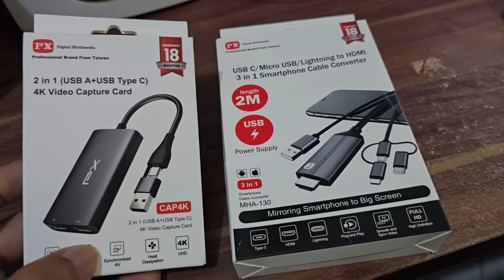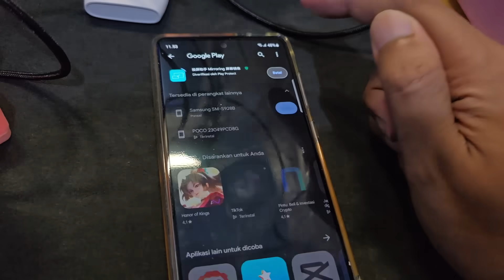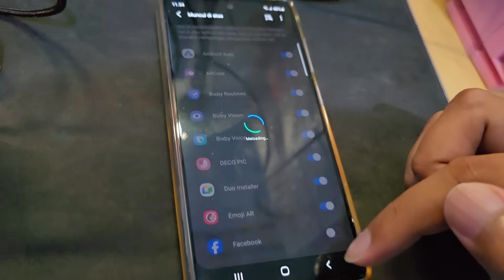BOCORAN DISKON SKIN SHOP DIAMOND KUNING HINGGA 50% ! SEMUA SKIN JADI 1 DIAMOND !!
Kalian mau beli skin yang mana ?

Streaming Handphone ke Layar yang lebih besar PX MHA-130